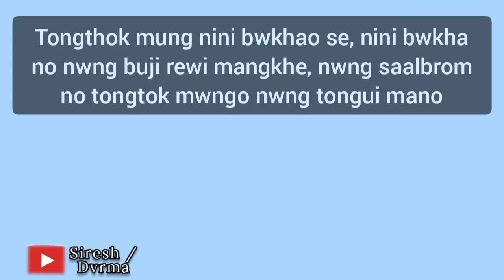Khoroksa bwrwi ni dusi rotokna thangkhe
plz 🙏 video chajk kha hnk like subscribe share khlyna ta pokdi plz khlydi comments khlydi Baha'i ugka video comments khly sadi nrk ni hamjk mung ridi plz bilai khe nrk ni hamjk ma nagu tai chajk ma nagu hambai🙏❤🩹💞🤍